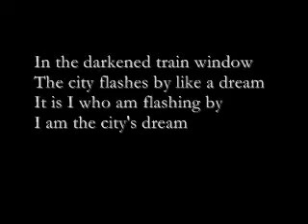Tunnel Dream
Riding on BART near MacArthur station to Schubert's F minor Impromptu